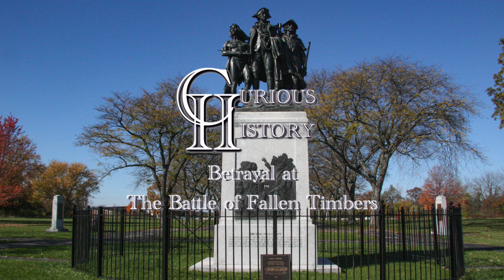Betrayal at The Battle of Fallen Timbers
The Battle of Fallen Timbers was a turning point for Native American's in the quest to hold onto their lands and way of life.  Promised aid by the British, the Native Americans soon discovered they were on their own.